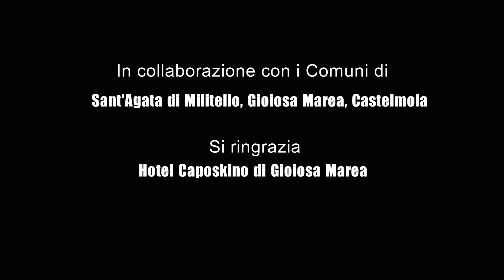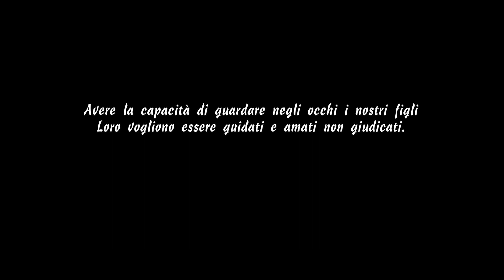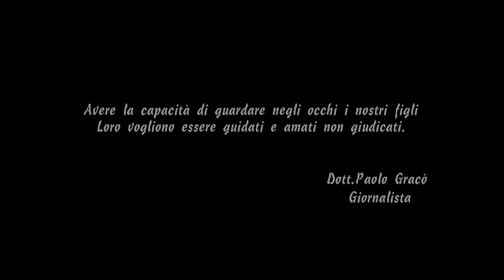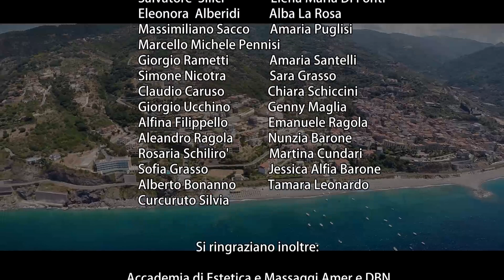IL GIORNALISTA - Film Completo (2015) Ver. HD